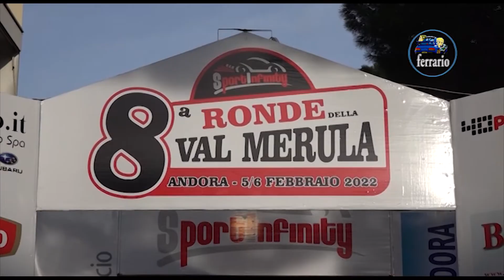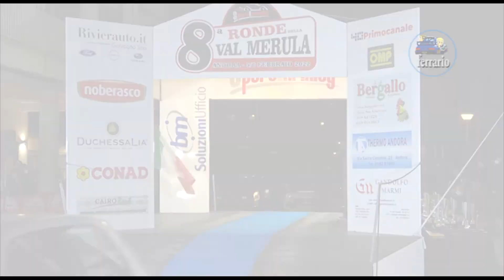CLIP BOSIO-TRIVELLATO 8° Ronde Val Merula 2022 by Ferrario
I migliori passaggi esterni dell'equipaggio BOSIO-TRIVELLATO su Peugeot 106 n2 durante il 8° Ronde Val Merula 2022.